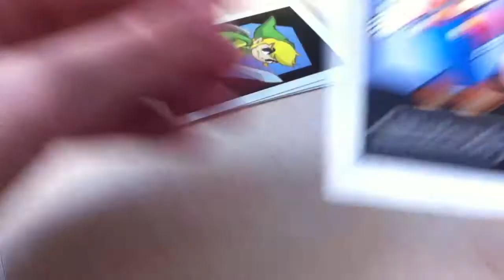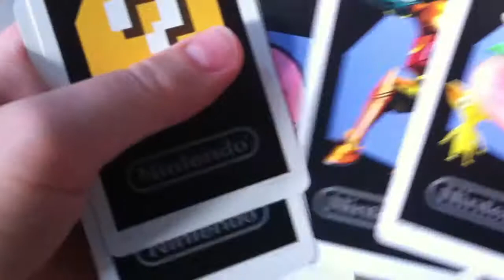Nintendo 3DS - AR Cards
Nintendo's AR Cards for the 3DS.